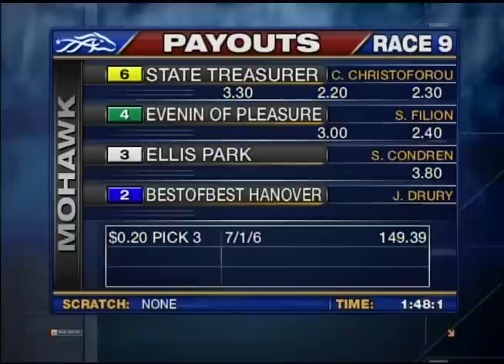Mohawk, Sbred, June 28, 2014 Race 9